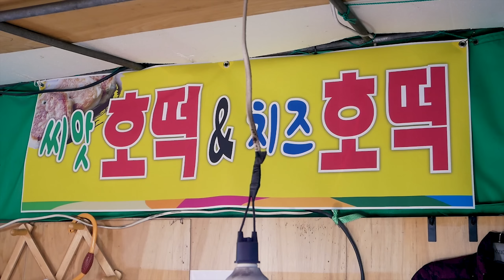Cheese & Seeds Hotteok - Korean street food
Soon Films is a food channel that introduces delicious street food.

So far, we are introducing delicious street food from Korea, Japan, Taiwan and Southeast Asia.
I am committed to becoming a global channel to introduce diverse street foods from around the world.

Please watch the growth of Soon Films and join us.

Cheese Hotteok: 2000 won (1.8 USD)
Seeds Hotteok: 1000 won (0.9 USD)